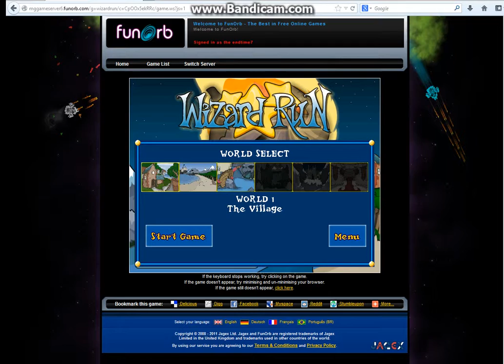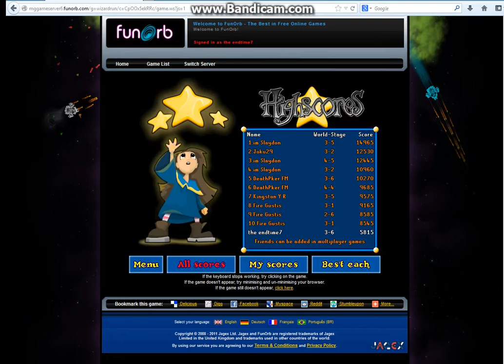wizard run because you cheat